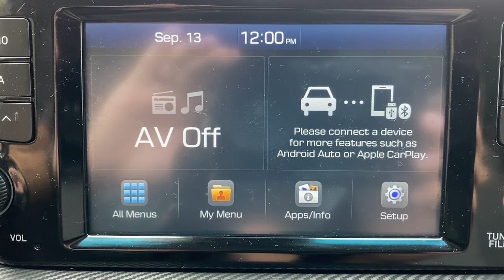2019 Hyundai Tucson Stamford, Greenwich, Norwalk, Darien, Fairfield, CT H22511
Coliseum Gray Used 2019 Hyundai Tucson SE available in Stamford, Connecticut at Stamford Hyundai. Servicing the Greenwich, Norwalk, Darien, Fairfield, CT area.

Stamford Hyundai
85 Magee Ave

Excellent Condition. WAS $16 985  FUEL EFFICIENT 25 MPG Hwy/22 MPG City! Lane Keeping Assist  Brake Actuated Limited Slip Differential  Smart Device Integration  Apple CarPlay  Bluetooth  Back-Up Camera  All Wheel Drive SEE MORE!br /br /KEY FEATURES INCLUDEbr /All Wheel Drive  Back-Up Camera  iPod/MP3 Input  Bluetooth  Aluminum Wheels  Apple CarPlay  Smart Device Integration  Brake Actuated Limited Slip Differential  Lane Keeping Assist Rear Spoiler  MP3 Player  Privacy Glass  Keyless Entry  Child Safety Locks. br /br /OPTION PACKAGESbr /OPTION GROUP 01. Hyundai SE with Coliseum Gray exterior and Gray interior features a 4 Cylinder Engine with 161 HP at 6200 RPM*. Local Trade-In  Financing Available br /br /A GREAT TIME TO BUYbr /Excellent Condition Was $16 985. br /br /VISIT US TODAYbr /Stamford Hyundai is a digital  interactive dealership that is the Hyundai Eastern Region #1 service satisfaction Hyundai Dealer in the district two years running. We believe in transparency for our clients and feel that when our customers are educated about their purchase from availability  total brand value and finance options it is easy to say Yes to Hyundai. Combine this with our exceptional customer service and convenient online purchase process; it is easy to say Yes to Stamford Hyundai! br /br /Mileage may be higher due to test drives or if vehicle is/was a loaner vehicle. Horsepower calculations based on trim engine configuration. Fuel economy calculations based on original manufacturer data for trim engine configuration. Please confirm the accuracy of the included equipment by calling us prior to purchase. br /
OPTION GROUP 01